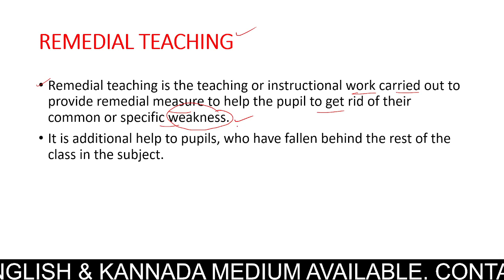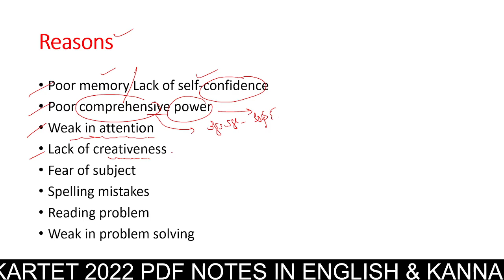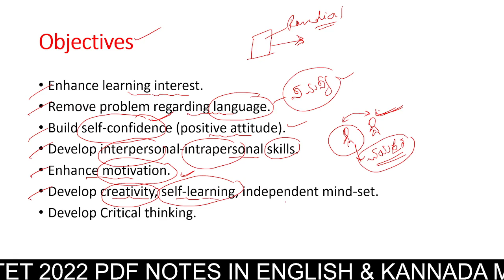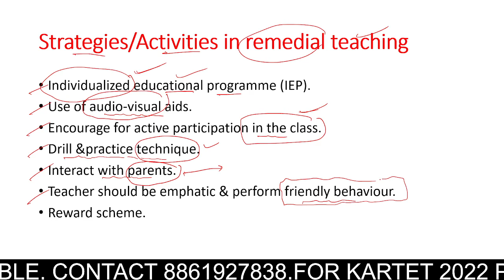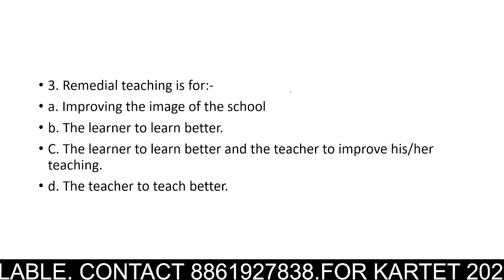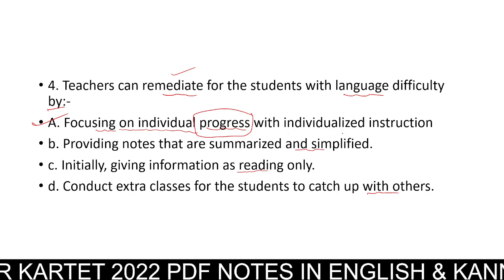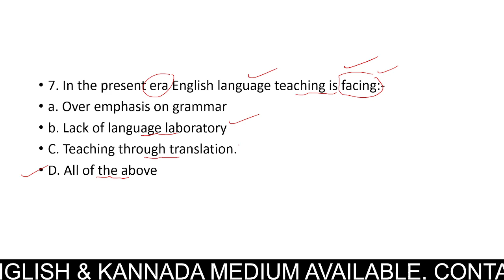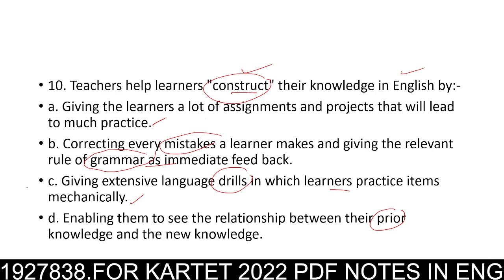13. REMEDIAL TEACHING IN ENGLISH LANGUAGE, ENGLISH PEDAGOGY IN KANNADA, CTET, KARTET 2022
13. REMEDIAL TEACHING IN ENGLISH LANGUAGE, 12. TEACHING LEARNING MATERIALS, TLM, 11. Evaluating language comprehension and proficiency,, ENGLISH PEDAGOGY IN KANNADA, CTET, KARTET 2022,9. Teaching Methods, ENGLISH PEDAGOGY IN KANNADA, ENGLISH PEDAGOGY FULL ALL CLASSES FOR KARTET, CTET
8.Challenges of teaching language in a diverse classroom Language Difficulties, Errors and Disorders, 7. Role of Grammar in learning a language for communicating ideas, 5.2 LANGUAGE SKILLS, ENGLISH PEDAGOGY IN KANNADA, ENGLISH PEDAGOGY FOR KARTET 2022, PEDAGOGY ALL,
4. Language Development and Language Theories,
ENG PEDAGOGY, KARTET 2022, CTET, 3. ENGLISH PEDAGOGY,  MULTILIGUISTIC APPROACHES, KARTET 2022, CTET, KARTET FREE CLASSES,  PEDAGOGY ALL,